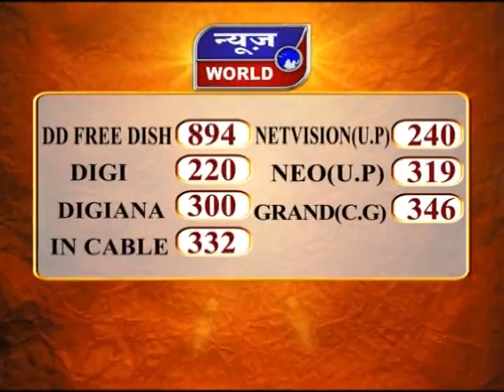News World - UP – आगरा - कोरोना वायरस का कहर !